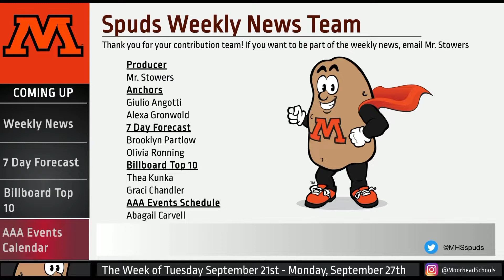Spud Weekly News Tuesday 9/21